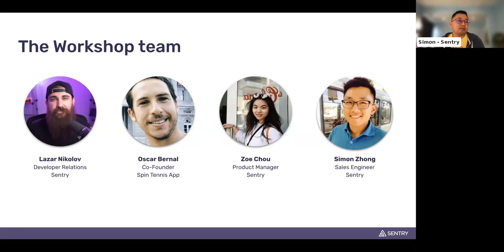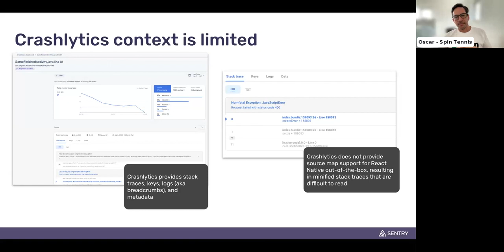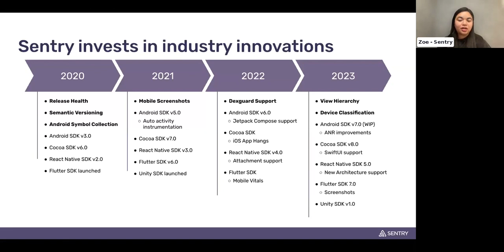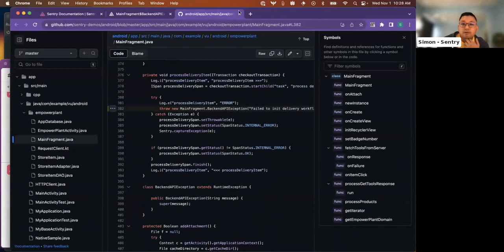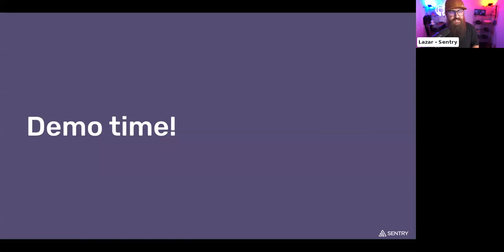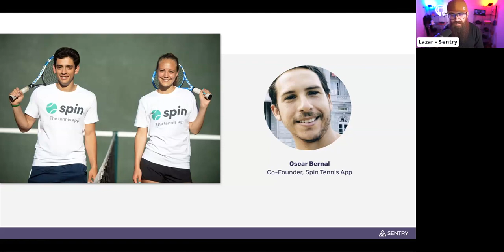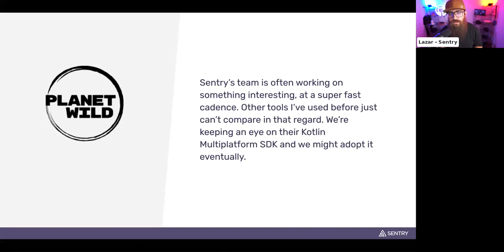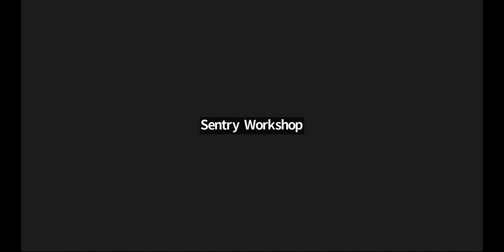Sentry vs Crashlytics: Deep Dive & Live Demo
We get a lot of questions from mobile developers about the difference between Sentry and Firebase Crashlytics, a lightweight crash reporting tool. In this workshop, we provided all the details you need to know to make an informed decision. Join Sentry product manager Zoe Chou and Developer Advocate Lazar Nikolov to see:

A side-by-side product comparison between Sentry and Crashlytics
Why Sentry’s product philosophy sets it apart
How Sentry can help your team increase your crash-free rate and solve errors, faster
We also heard from an experienced mobile developer, Oscar Bernal, founder of Spin Tennis App, who shared why he chose Sentry after using both tools.